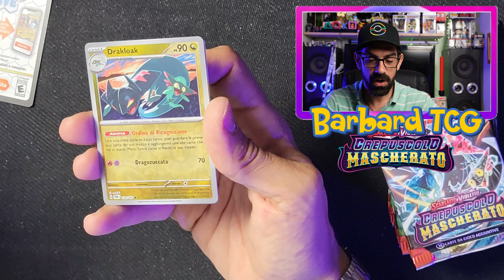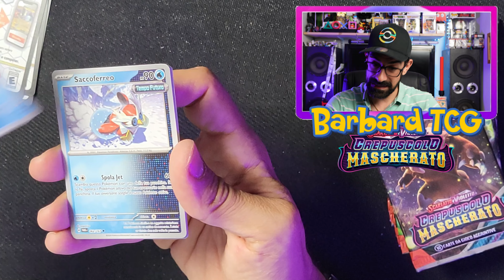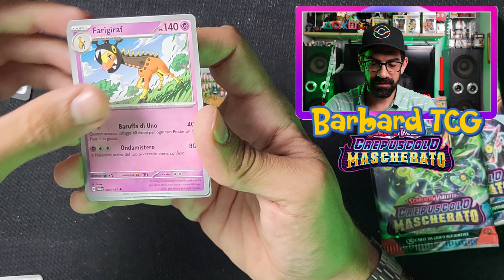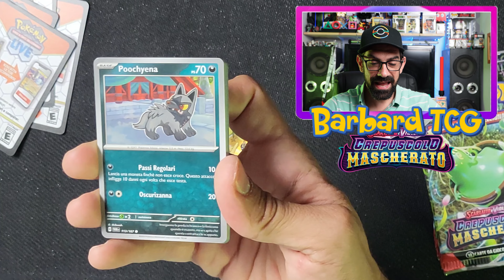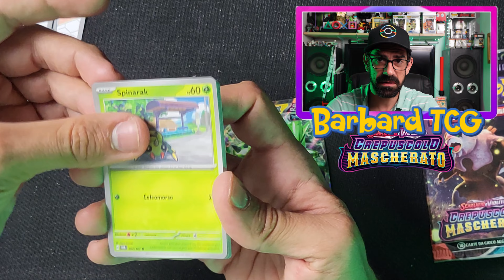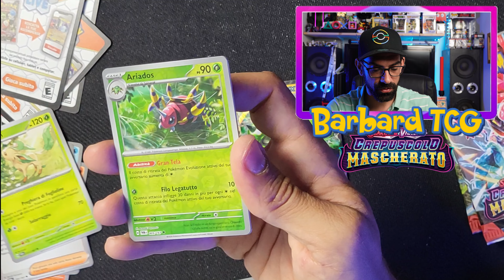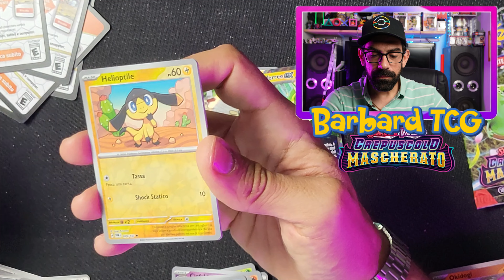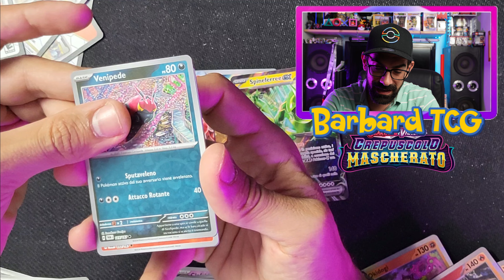ANCORA CREPUSCOLO MASCHERATO! aspettando la nuova espansione!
La nuova collezione è tra le mie mani! Ci andrò in perdita oppure no? vedi il video per scoprirlo!

sul sito di dove potete trovare tutte le carte che vi servono ma non solo.
 Accessori, pupazzi ed action figure vi aspettano